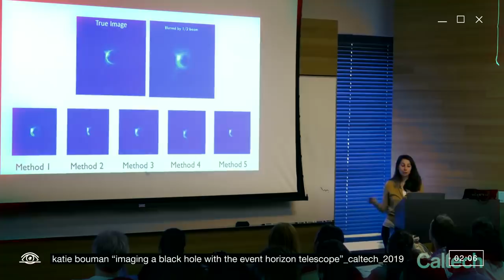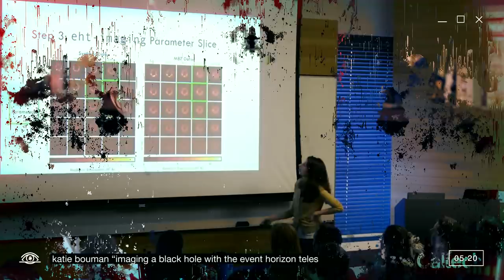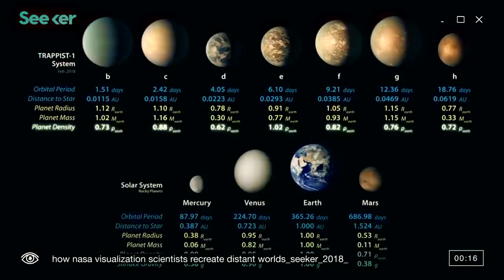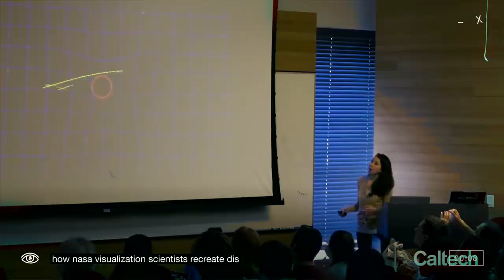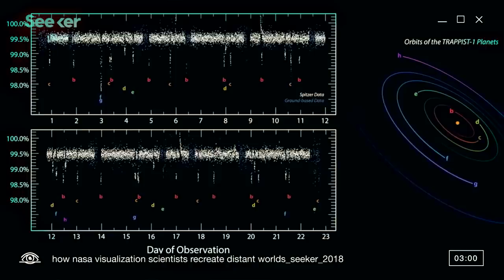A ciência é feita de arte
O quanto de arte tem na ciência?
As imagens realizadas por Katie Bouman, junto ao seu time no Event Horizon Telescope, vão muito além de uma mera representação científica. A primeira imagem de buraco negro, feita de m87, é um marco e uma evidência do avanço da empreitada humana de descobrimento e desbravamento do desconhecido. A arte e a ciência estão longe de serem opostos. São duas facetas da mesma moeda, que é a forma humana de compreender e trazer sentido para a sua realidade. Desde as cavernas, com as pinturas rupestres de Lascaux, até o descobrimento com as Missões Artísticas Científicas e, agora, com empreitadas como a que tirou "a primeira foto de buraco negro", avançamos cada vez mais nesse esforço multigeracional de compreensão do nosso universo. A arte e a ciência básica, ambos muitas vezes carregando o estigma de "coisa inútil" tem papel fundamental para o avanço de nossa sociedade e espécie, compartilhando essa característica inusitada que combate a às vezes débil "utilidade pela utilidade".

Em tempos de anúncios de cortes na educação (de m15, de manifestações e de luta), nunca foi tão importante a divulgação científica. É preciso que o letramento científico e o entendimento dos avanços humanos e tecnológicos alcancem o máximo possível de pessoas. Sem a consciência da importância do conhecimento, das instituições de construção do saber e dos profissionais e pesquisadores que dedicam suas vidas à empreitada científica, o mundo não teria metade da graça e das liberdades e prazeres que hoje aproveitamos. Proteger as instituições de ensino e falar de ciência é proteger o futuro de nosso país.

Hoje anunciamos, com muito orgulho, que detemos o selo "Science Vlogs Brasil" de qualidade científica no Youtube! Hoje o selo tem seu relançamento, contando com o apoio de divulgadores científicos geniais! Vale a pena dar uma olhada. Segue a hashtag

mimimimigos:
Matheus Donizeti
Elke Streit de oliveira
Gustavo Pires
José Silva Tavares
Karolina Tolstoy
Felipe Longuinhos
Leonardo Thibau
Arthur Gomes Silveira da Costa
Patrícia Dias Géa
Pedro Henrique Luiz SIlva
Gustavo Pereira Zapaterra
Marcos Disarsz Jr.
Larissa Rizzi Varela
Rodrigo Nossal
Gabriel Magno de Oliveira Silva
Gabriel Oliveira Avila
Julio Cesar Navegantes Gouveia
Pietra Ribeiro de Medeiro
Cizara Nogueira
Arthur Alkmim
Felipe Barreto Bergamo
Victor Martins
Cristiano Guerra
Isac Ness
June Alves de Arruda
Rafael Trindade

mimimigos:
Caio Graco Zeppelini
Gabriela Hinojosa
Carolina Uba Talbot
João Pedro Lourenço Paulosso
Pepo e Steh
BRUNO BRUNHEROTO JAYMES
Augusto Oliveira
Maria De Lourdes Oliveira Silva
Eduardo Arruda
João Vitor Dantas Rocha Seixas
Luiz Carlos Sereza
Augustto Cipriani
RAUL SALES DE ARAUJO
Randel Lucas Santos Nascimento
Gustavo Borba
Ingrid Fernanda de Castilho
Diego Baptista
Maria Cecília Lima
 Lucas Matos Gusmão Sousa
Hércules Pereira
Pedro Henrique Soares de Amorim
Matheus Miziara
Sávio Fontenele da Ponte
Katia Regina De Souza
Roberto Rodrigues
Amanda Pavani
Whendell Feijó Magalhães
Clara Oliveira da Silva
Caroline Delfino Coelho